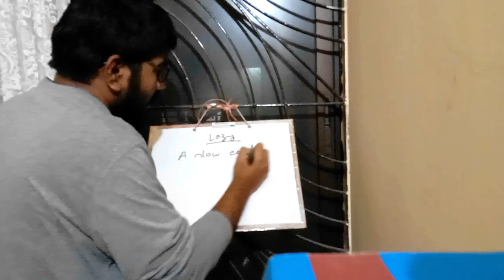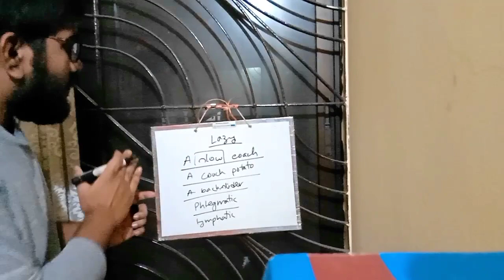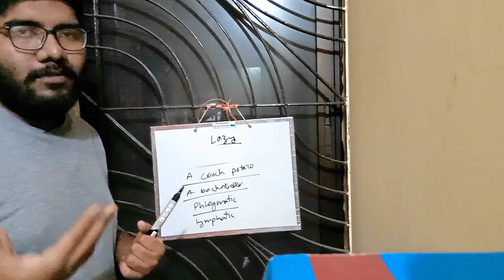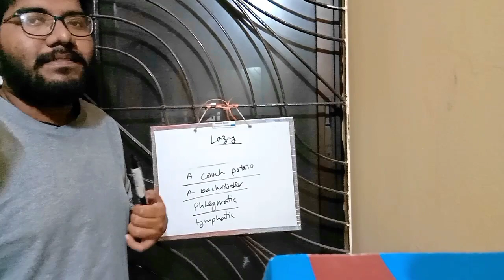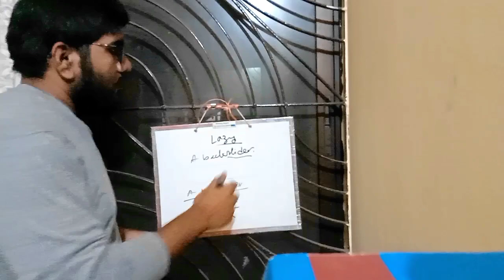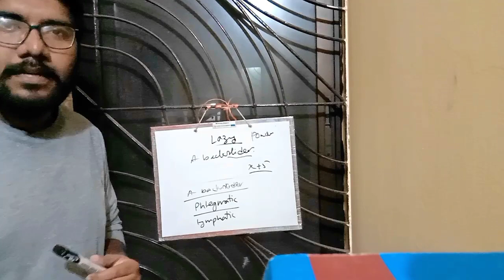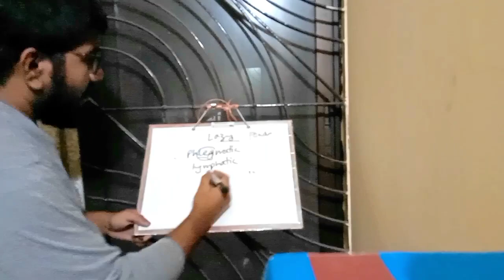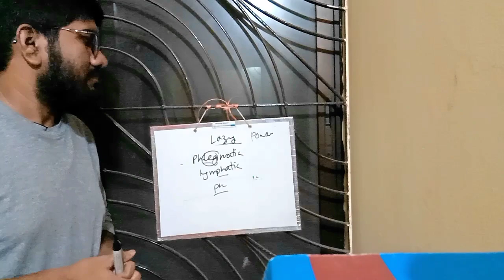How slow life is!